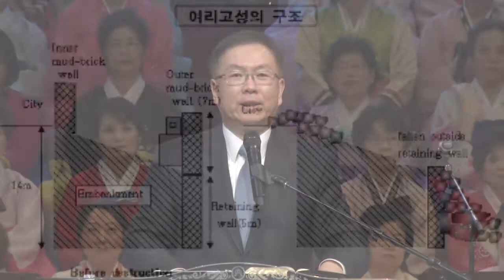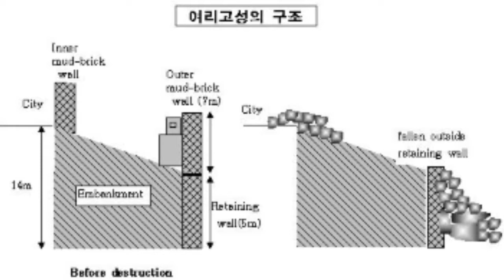2016년 1월 3일 주일 2부-설교